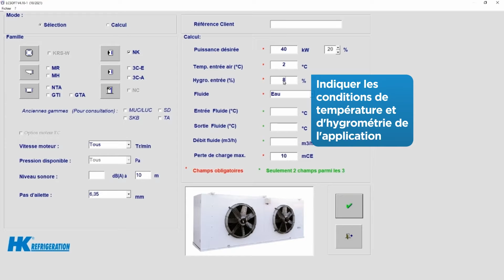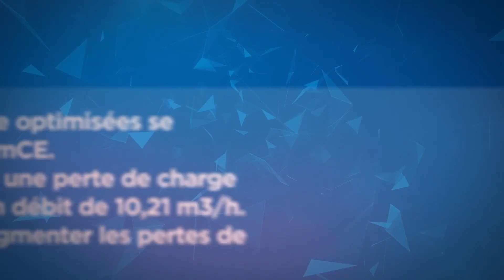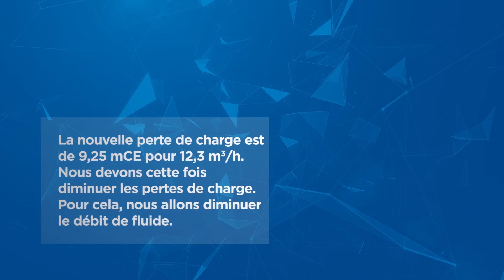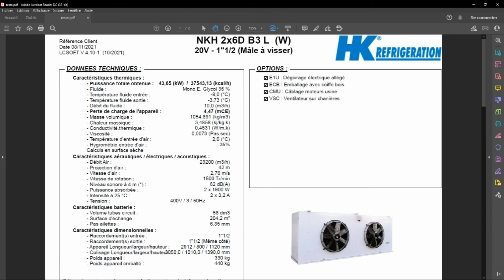HK SOFT | Sélection d'un frigorifère industriel | FR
Grâce à notre logiciel de sélection HK SOFT, vous pouvez aisément sélectionner le frigorifère qui correspond le mieux à votre application.

Le logiciel de sélection est disponible en téléchargement sur notre site internet.